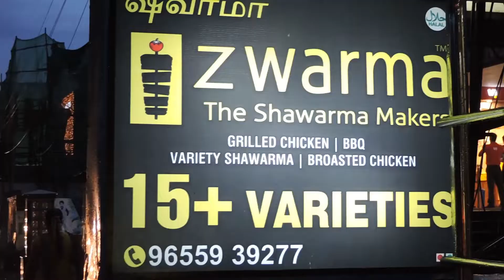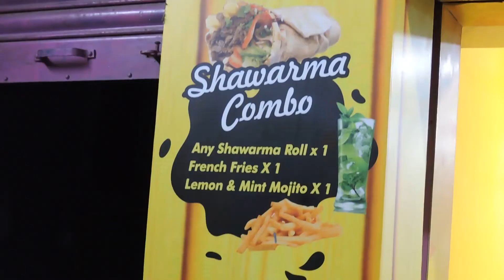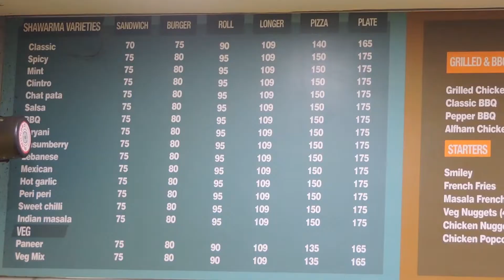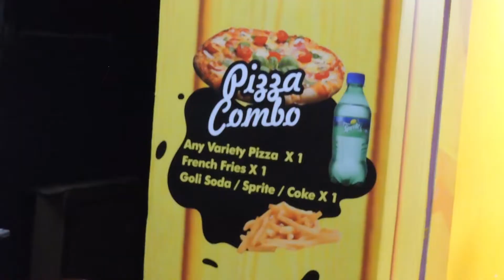Zwarma Salem Fairlands Branch | 15 Varieties Of Shawarma in Salem Fairlands Branch | Shawarma Shop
Zwarma Salem Fairlands Branch | 15 Varieties Of Shawarma in Salem fairlands Branch | Shawarma Shop in Salem Fairlands Branch | The Shawarma Makers |
This Video is about shawarma shop which is located in salem.

Shop Location : 👇
Shiva Complex
Fairlands, Salem, Tamil Nadu 636001, India

Zwarma Salem
Swarnambigai Plaza, Omalur Main Rd, Fairlands, Salem, Tamil Nadu 636009
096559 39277